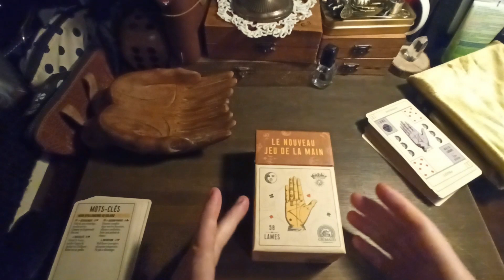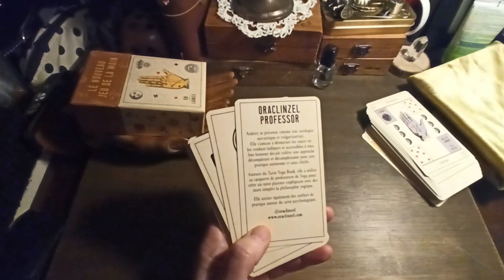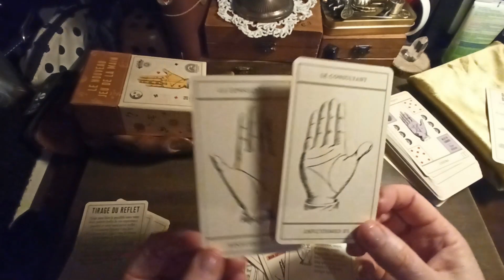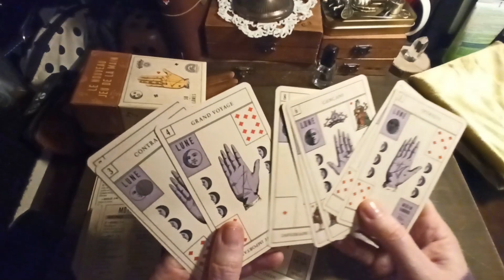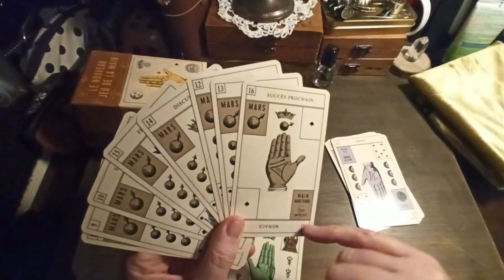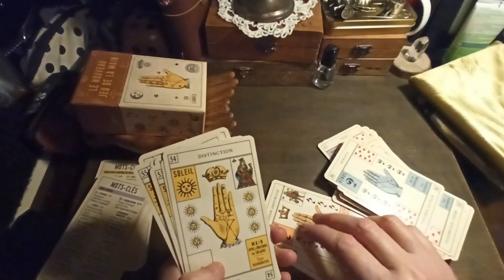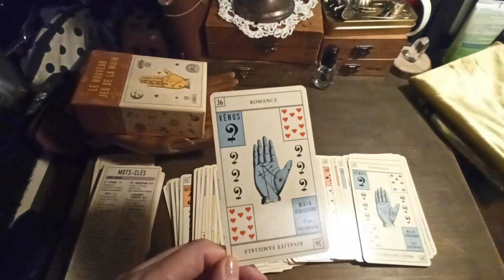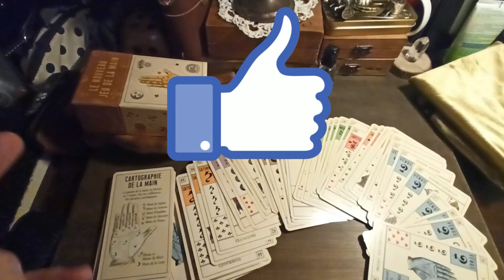🌺🌸Réédition de l'oracle "le Nouveau jeu de la main" par Grimaud🌺🌸